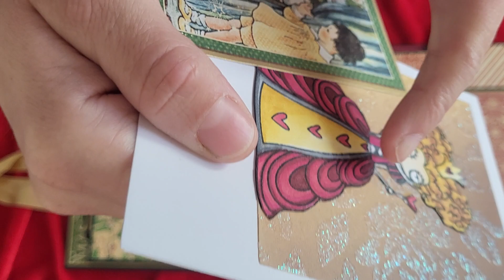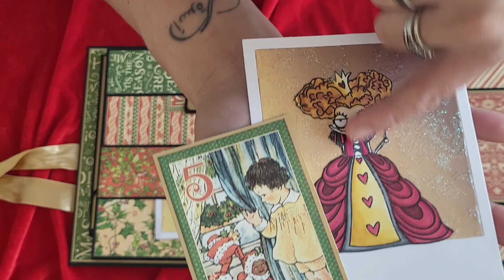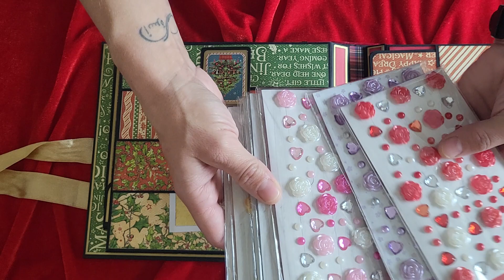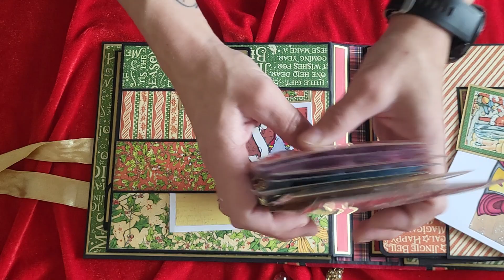j5 ,pas énigme !!😳mais je m en suis rapprocher !!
kikou dans ce jour 5 de ce calendrier Céline a omis de mettre la devinette ou elle la fait exprès 😉 mais je me suis rapprocher de ce que c était je suis plustot contente hahaha , et ravis de ce gros cadeau !!! merci Céline 🥰😍🥰